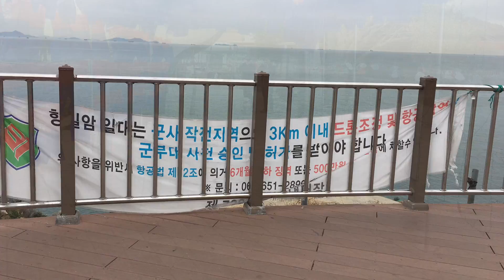충재형님 그리고 용하형님과 함께한 전남여행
여수 용월사, 향일암, 이순신광장